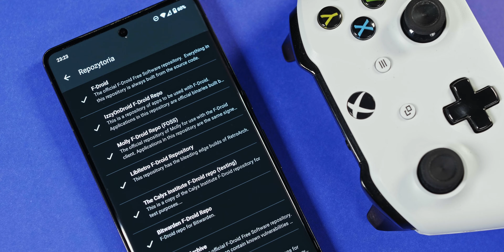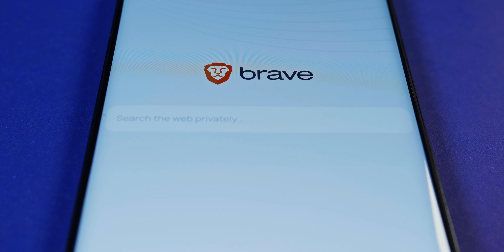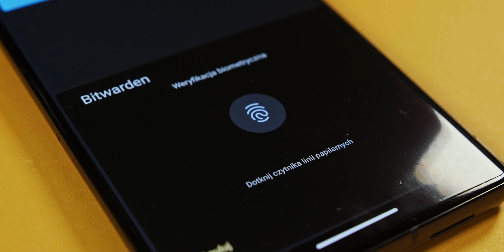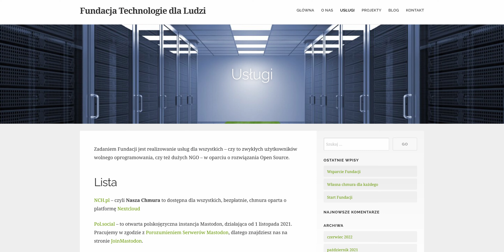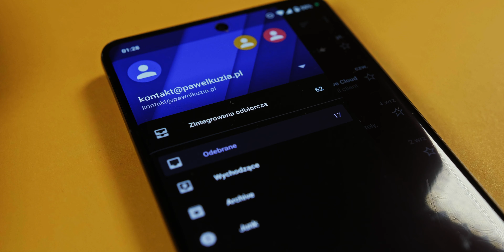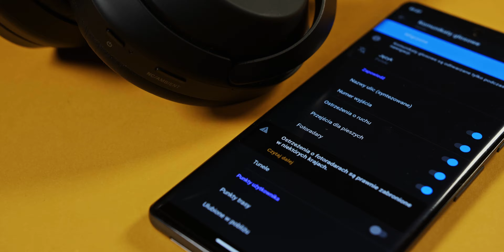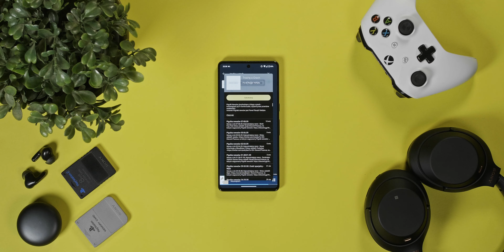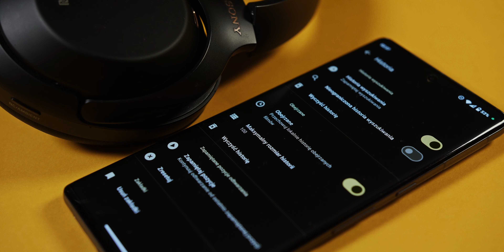Uwolnij się od GOOGLE! | Najlepsze Aplikacje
Jeżeli podoba Ci się moja radosna twórczość i chciałbyś ją wesprzeć, to zapraszam:

Linki:
Droid-ify:

Czasówka:
00:00 - Wstęp
00:39 - Sklep z aplikacjami
01:31 - Przeglądarka internetowa
02:23 - Wyszukiwarka
02:54 - Menedżer haseł
03:40 - Weryfikacja Dwuetapowa
04:26 - Galeria
04:55 - Chmura
06:00 - Kalendarz
06:37 - Mail
07:23 - Mapy
08:44 - Podcasty
09:20 - YouTube

Sprzęt:
 - Panasonic GH5
 - Asus TUF GeForce RTX 3070 Gaming OC
 - Asus TUF Gaming X570-Plus
 - 64 GB DDR4
 - Iiyama ProLite X4071UHSU-B1